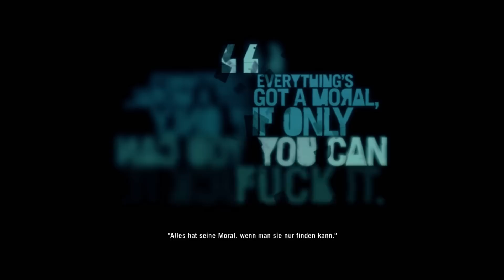Lets Play Far Cry 3 Deutsch Part 47 German Walkthrough Gameplay 1080p